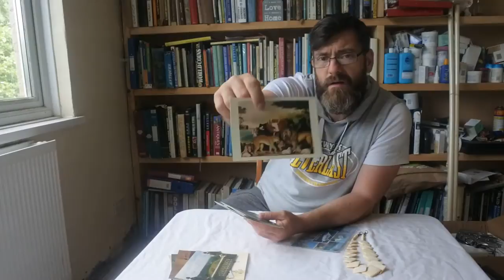Car Boot Sale Buying Working Stock Spot Lights Car Bits Etc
Hi guys here is a short film showing some of my car boot sale buys, here is some working stock, just showing some of the diversity you can buy at a car boot sale.